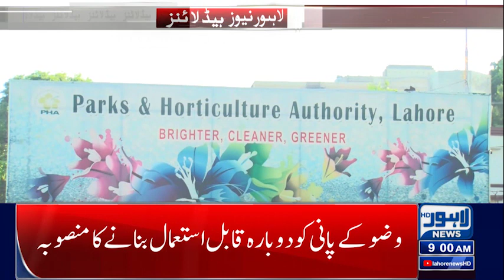Imran khan visit to Lahore | 25 Sept 2022 | Lahore Newsn HD